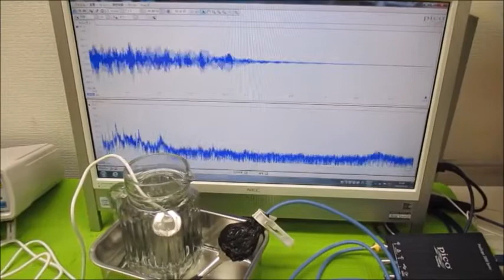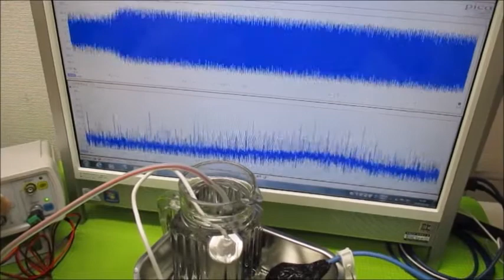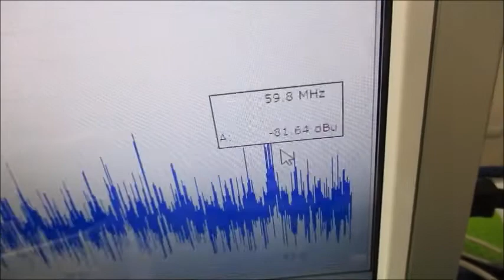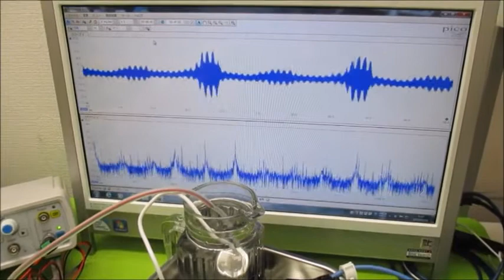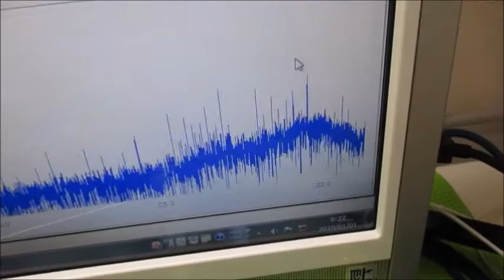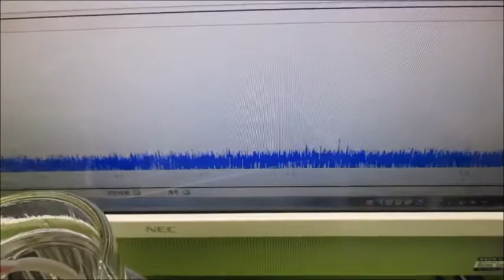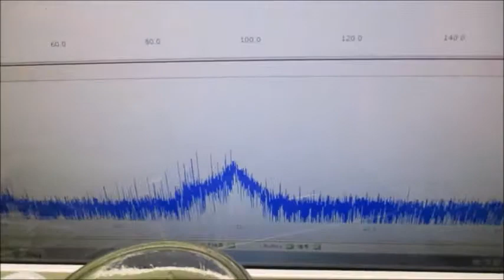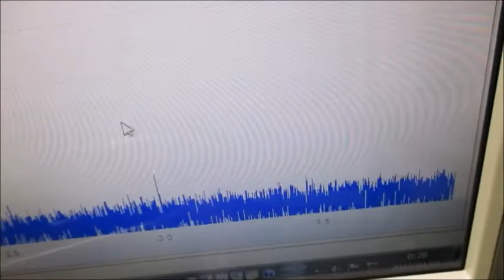オリジナル超音波システムの開発技術